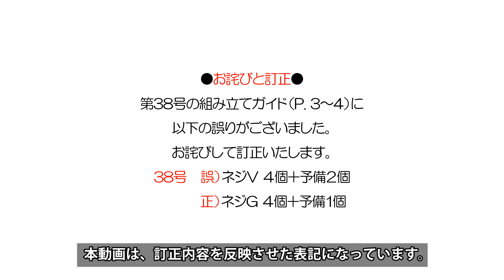週刊 航空自衛隊 F-4EJ改をつくる！ 組み立てガイド038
週刊 航空自衛隊 F-4EJ改をつくる！
組み立てガイド038 外翼部を取り付ける

00:26 Step1 外翼部のパーツをはずす
00:57 Step2 外翼部を取り付ける
02:42 Step3 光ファイバーを配線する

「週刊 航空自衛隊 F-4EJ改をつくる！」特設サイトはこちら！

10月4日（水）発売！週刊 航空自衛隊 F-4EJ改をつくる！第38号は価格1666円+税